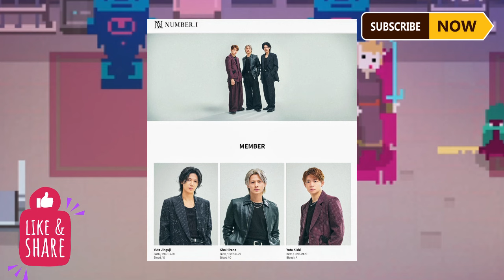【平野紫耀】「Number_i」を絶賛！中島健人、キタニタツヤが語る彼らの才能と魅力！Number_iの凄さを語る 芸能人!?「Number_i」が語る、音楽で伝えたいメッセージとは？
【平野紫耀】「Number_i」を絶賛！中島健人、キタニタツヤが語る彼らの才能と魅力！Number_iの凄さを語る 芸能人!?「Number_i」が語る、音楽で伝えたいメッセージとは？彼らの言葉に心を揺さぶられる！